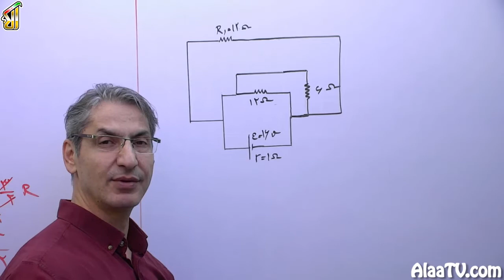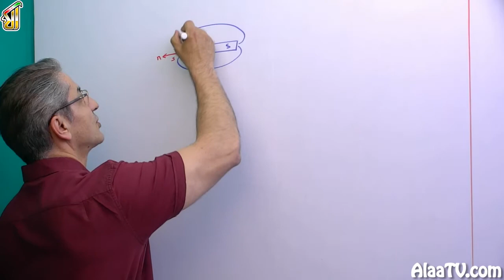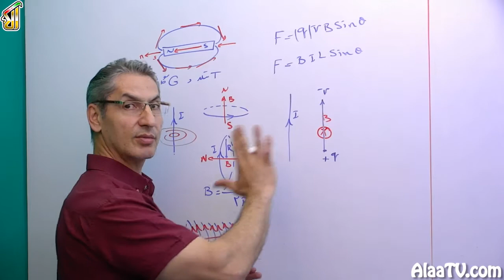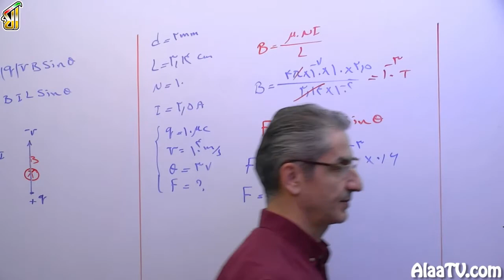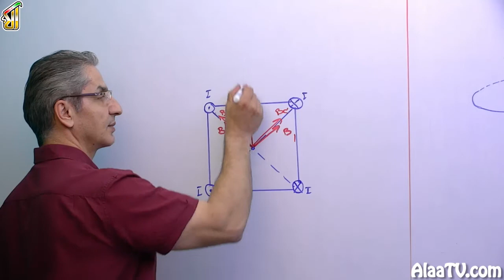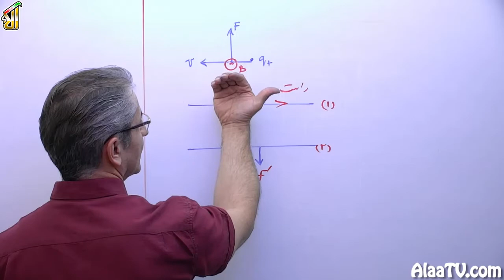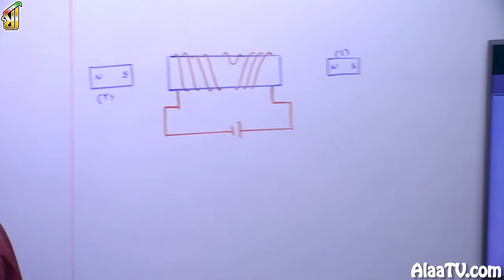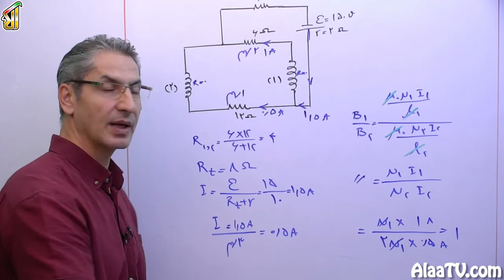فیلم جلسه 14 - جلسه 14:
تست 130 الی 138

دوستان عزیز میرسیم به مبحث مغناطیس از فیزیک یازدهم

که قبل از حل سوال یک بار دیگر روابط و نکات این فصل، برای شما گفته میشود.